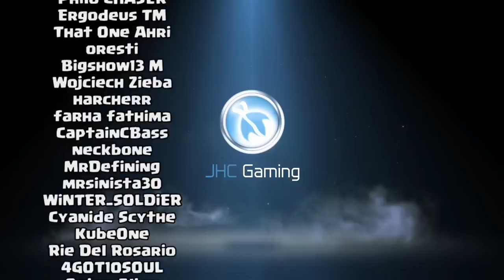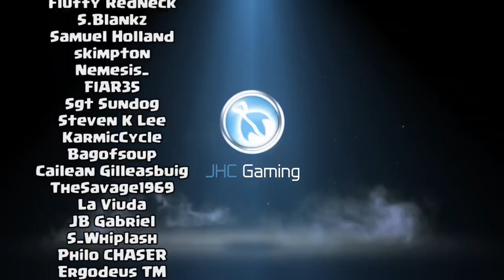I Played Ranked with S3M's LOADOUTS! Call of Duty Mobile Multiplayer Gameplay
I TRIED S3M's Loadouts in Ranked! Call of Duty Mobile Multiplayer Gameplay

Hey guys! Today I changed my loadouts a little bit after doing the interview with s3m and i went on a winning streak!! I have some highlights for you and some feedback about the best loadouts in call of duty mobile after my first impression! CoD mobile ranked multiplayer gameplay.